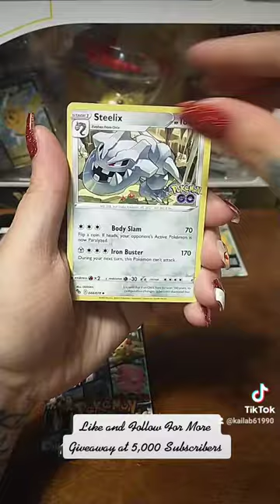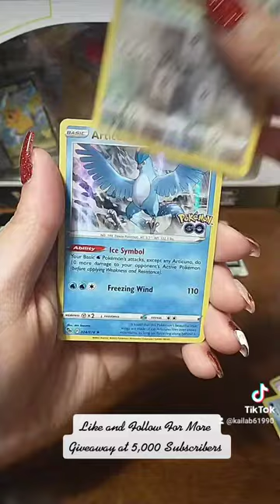Pokemon Go Snorlax Tin Opening!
Please Like and Follow for more. I will be doing a giveaway on both my Tiktok and my YouTube once I reach 5,000 Subscribers.